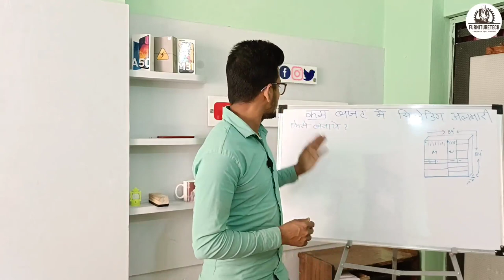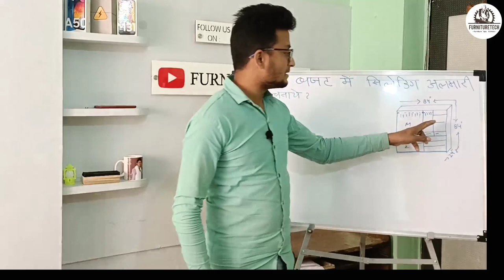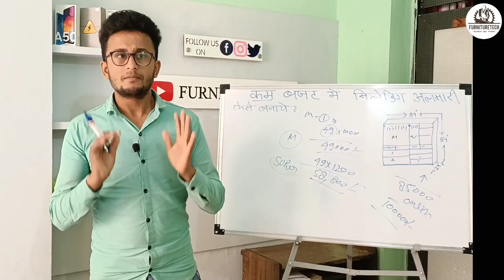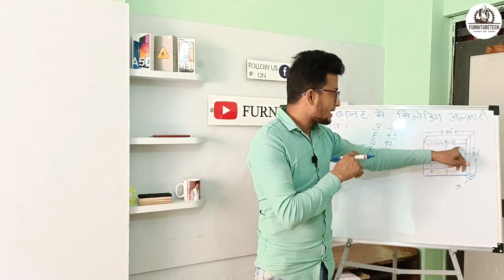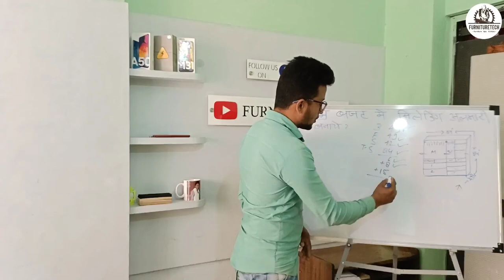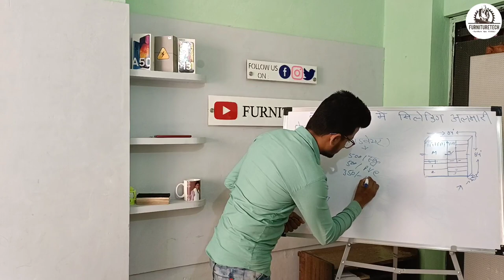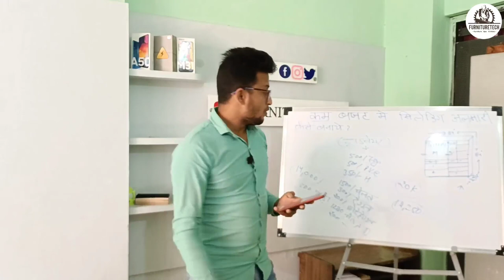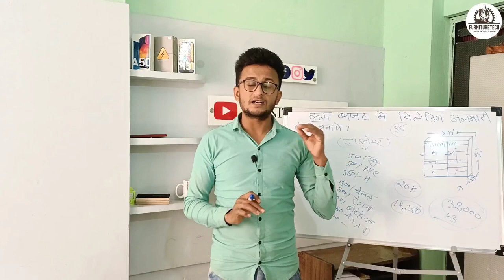How much does a sliding wardrobe cost? sliding door wardrobe | sliding door wardrobe price in india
1) How much does a sliding wardrobe cost?
abA basic fitted wardrobe with two swing doors and no add-ons can cost between ₹21,000–25,000, while a sliding-door wardrobe cost is between ₹60,000–67,000
Sliding door wardrobes are a more contemporary storage solution, but also an excellent option to go for, working well in numerous room types. ... Sliding door wardrobes also tend to be larger, with more space for your belongings and they can be more stable, as they aren't reliant on hinges to hold up the doors.

hi everyone ek bar fir se aap sabhi ka furniture tech ki video mein swagat hai to main aaj aapke liye kis special video Laya hoon jiske andar mein complete information aap logon ke sath share kar raha hun kam budget mein furniture kaise banaen yah to aap sab jante ho aur sab Google or YouTube pe  search bhi karte hain lekin main aaj aap logon ke liye  ki kam budget mein sliding door wardrobe kaise banaen aur kam budget mein sliding wardrobe banane ke liye kya kya karna hota hai ine sabhi prakar ki information janne ke liye video ke sath and tak bane rahe aur dekhte rahe furniture tech

1)Which door is best for wardrobe?
2)What is a sliding wardrobe doors?
3)Are sliding doors expensive?
4)sliding door wardrobe price in india
5)sliding door design
6)sliding wodrobe design for bedroom
7)sliding wooden door design
8)sliding door wardrobe design for bedroom
9)sliding wardrobe design for bedroom